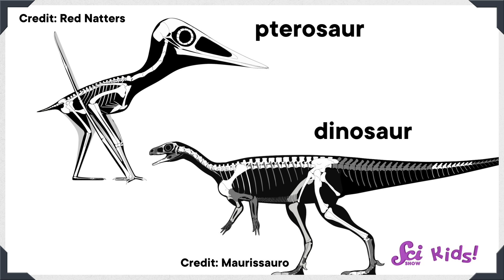Quetzalcoatlus: The Biggest Animal Who Ever Flew! | The Science of Flight | SciShow Kids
The birds you see around today might not be that big, but a long time ago, there was a flying animal the size of some airplanes!

Third Grade Next Generation Science Standards

Disciplinary Core Idea:

ESS1.A: The Universe and its Stars - Patterns of the motion of the sun, moon, and stars in the sky can be observed, described, and predicted. (1-ESS1-1)

Performance Expectation:

1-ESS1-1 Use observations of the sun, moon, and stars to describe patterns that can be predicted.

Standards:

NGSS: LS4.A: Evidence of Common Ancestry and Diversity - Some kinds of plants and animals that once lived on Earth are no longer found anywhere. (3-LS4-1). Fossils provide evidence about the types of organisms that lived long ago and also about the nature of their environments.(3-LS4-1)